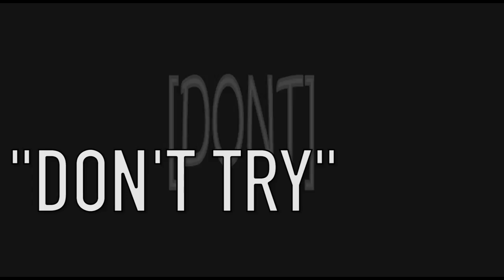L.E.S. (Limited Edition Swag) ft K.I. Double - DONT TRY official video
L.E.S. (Limited Edition Swag) ft K.I. Double - DONT TRY official music video

Directed By TOMMY CANNONVILLE

"PARDON THIS SWAG" Mixtape Dropping Oct31st

Twitter.com/les730

Instagram.com/les730music

Facebook.com/les51631

Facebook.com/limitededitionswag